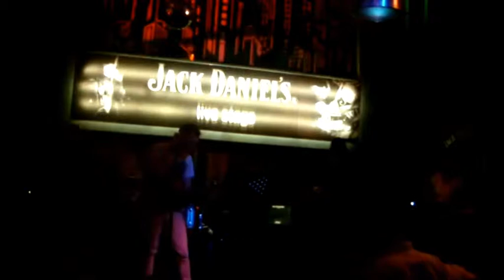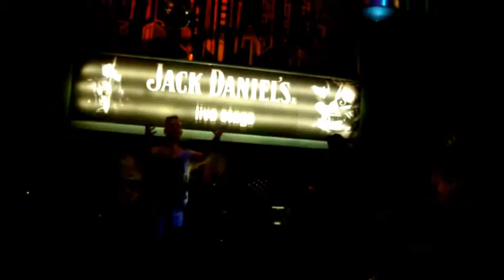String Theory Project- In trance (Scorpions cover)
Texas Summer Festival 2014, Bat City